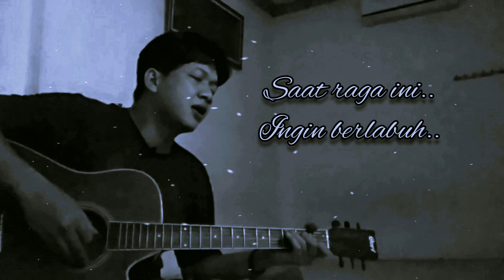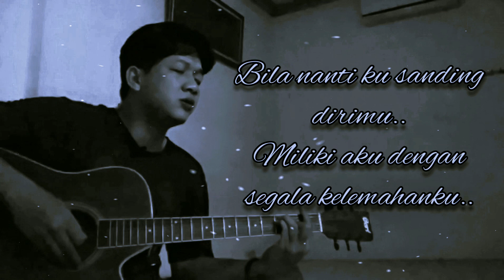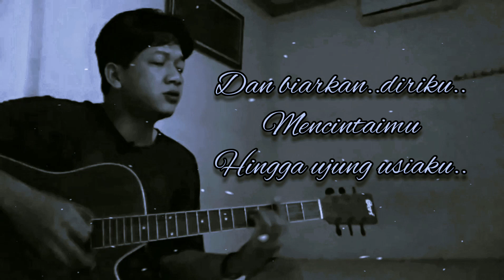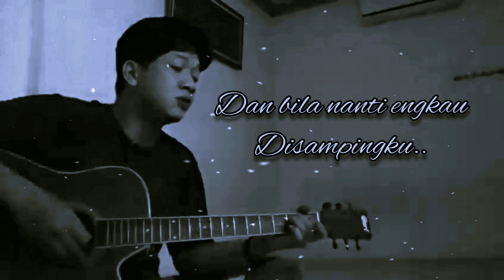American military training